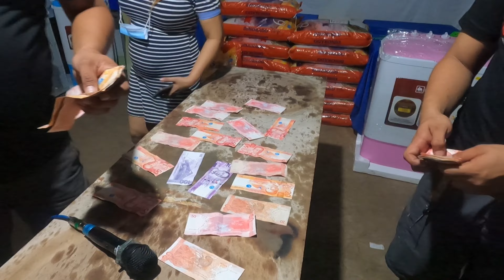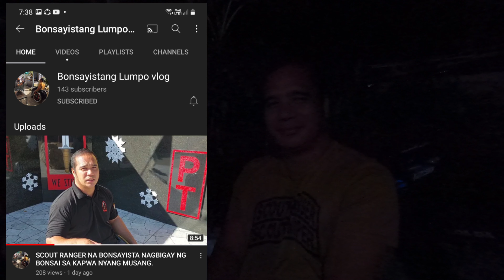CHRISTMAS PARTY PART 2 OF 2